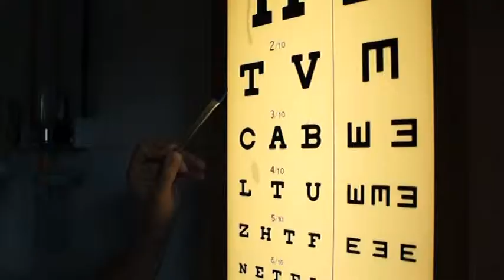Voltar a ver, sem gastar dinheiro, graças a voluntários portugueses em Bissau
Bainhe Chaque ri-se às gargalhadas quando lhe perguntam como está, porque vai poder voltar a ver o que o rodeia: "já não tenho idade para me meter com mulheres, mas se passarem por mim vou poder olhar para elas".